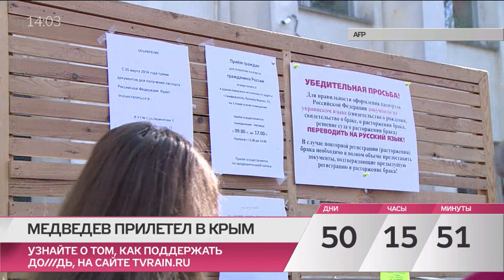Зачем Медведев посетил Крым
«Это демонстративный акт того, что Крым является российской территорией». Дмитрий Медведев прилетел в Крым и прямо сейчас продолжает проводить выездное заседание крымской комиссии. Десять минут назад он предоставил слово крымскому премьеру Сергею Аксенов, а до этого раздавал распоряжения.